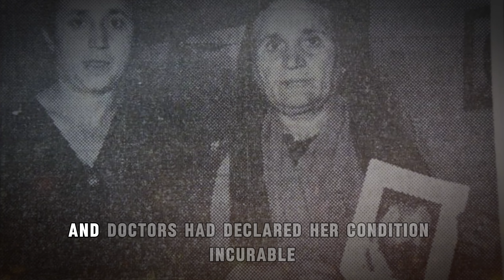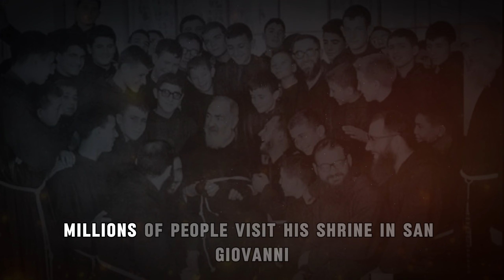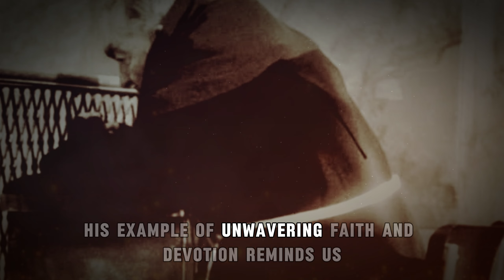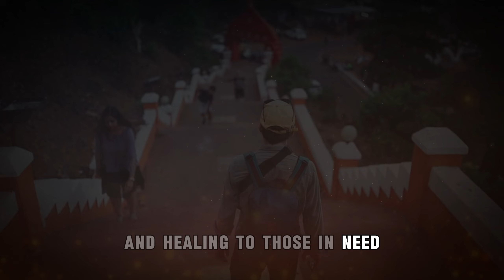The body of PADRE PIO does not decompose, but...The truth about the exhumation that you MUST KNOW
• Thank you for allowing this beautiful divine message to touch your heart! We want it to be like a ray of sunshine on a rainy day, warming your soul and filling it with divine love.

🚨 Our films are like beautiful music that you listen to more than once. Every time you watch the same movie, it opens a new door to a new perspective that you may have missed before.
Always listen carefully and with faith. Thank you for your presence and subscription.

⚠️ ATTENTION ⚠️
We present here purely educational, inspirational and motivational content, with all material originally created or commercially licensed for use. Receive our blessed content with love and faith and know that we are committed to bringing only the best in the world to you.